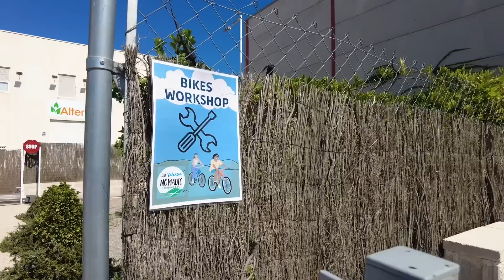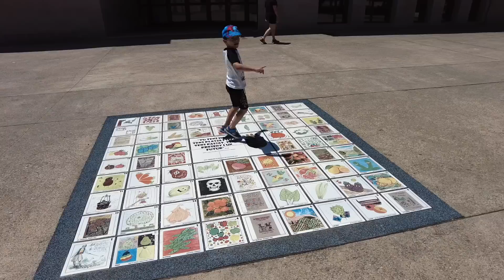La MEJOR OPCIÓN ✅ Nomadic Valencia ⭐️ ÁREA de AUTOCARAVANAS privada MÁS cercana a Valencia